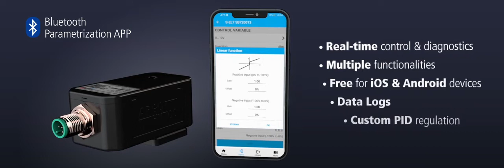EL 7 - Smart & real time digital control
The digital electronic control unit EL 7 goes beyond the limits of the current state of the art.

It is designed to control single or double solenoid hydraulic valves in an open control loop without feedback.

EL7 is the perfect solution for all sizes and types of proportional valves, offering the industry more resistance and measurement reliability than ever before through its features and excellent performance.